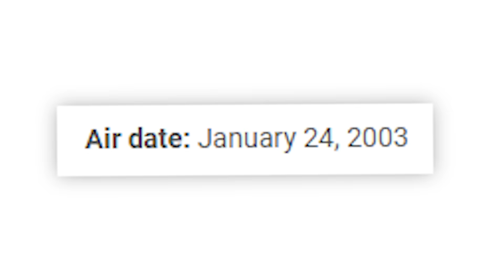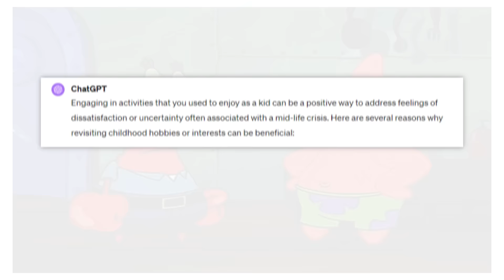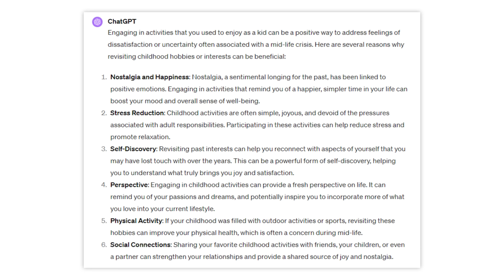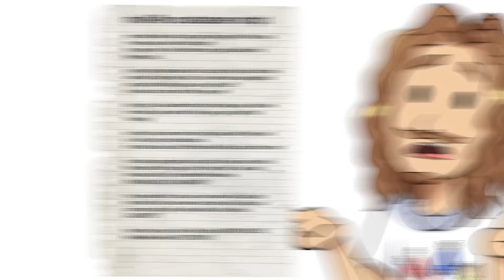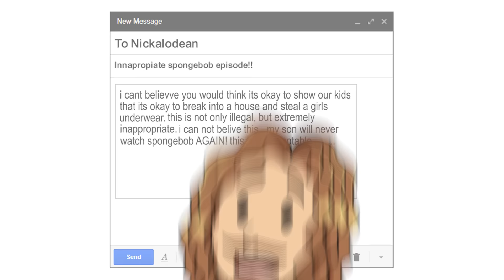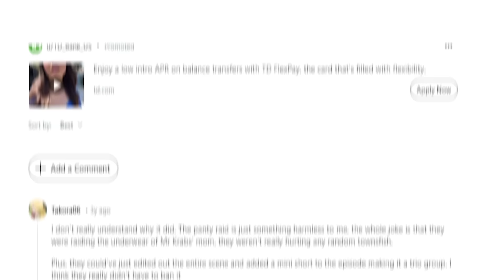Spongebob's Most Controversial Episode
pls don't panty raid me.